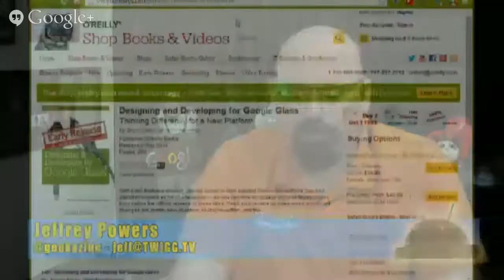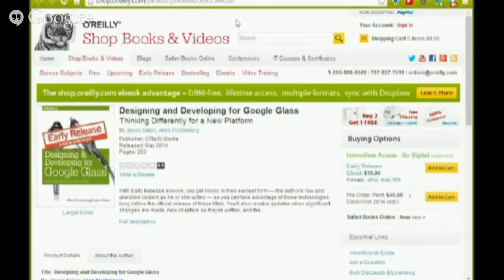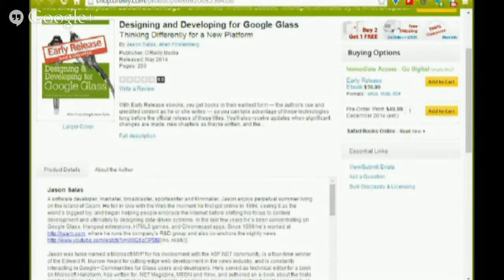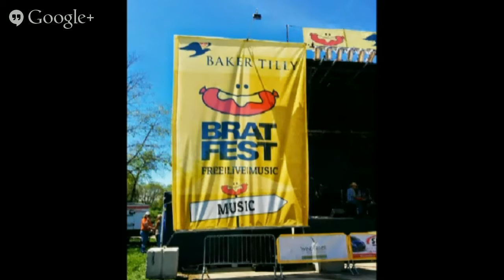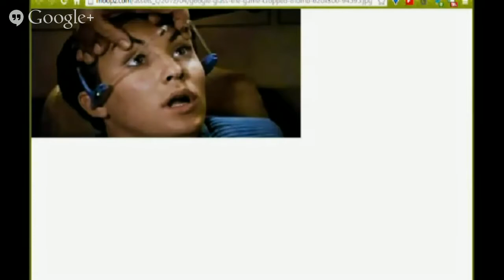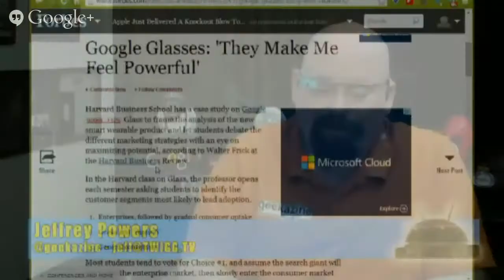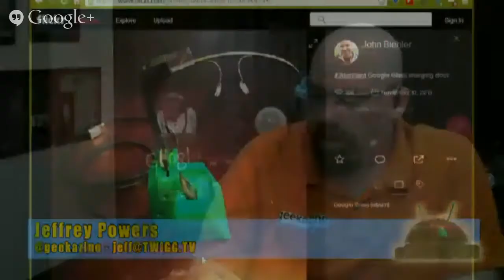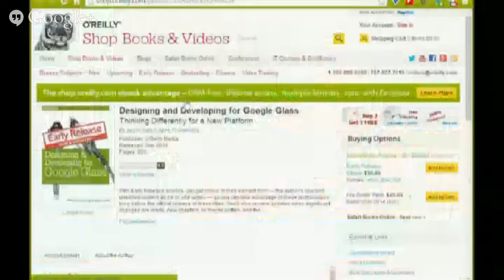TWIGG 42: Jason Salas on "Designing and Developing for Google Glass"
+Jason Salas is joining +Luke Wallace and +Jeffrey Powers tonight to talk about his co-authored book "Designing and Developing for Google Glass: Thinking Differently for A New Platform".